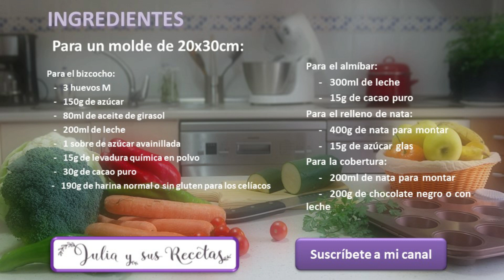Pastel de chocolate y nata🎂PERFECTO PARA CUALQUIER OCASIÓN!!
Vengo con un postre super sencillo, y rápido, un pastel de chocolate y nata delicioso. Hecho con  un rico bizcocho de chocolate, bañado en almíbar y cubierto de nata que triunfará seguro.
Es perfecto para cualquier ocasión, lo dejas hecho con antelación y lo sirves en el momento que lo necesites. Ideal para llevarlo a casa de la familia y amigos, pues se deja en el mismo molde donde la hacemos.
Para un molde de 20x30cm:

Para el bizcocho:

     -   3 huevos M

     -   150g de azúcar

     -   80ml de aceite de girasol

     -   200ml de leche

     -   1 sobre de azúcar avainillada

     -   15g de levadura química en polvo

     -   30g de cacao puro

    -   190g de harina normal o sin gluten para los celíacos

Para el almíbar:

     -   300ml de leche

     -   15g de cacao puro

Para el relleno de nata:

     -   400g de nata para montar

     -   15g de azúcar glas

Para la cobertura:

     -   200ml de nata para montar

     -   200g de chocolate negro o con leche